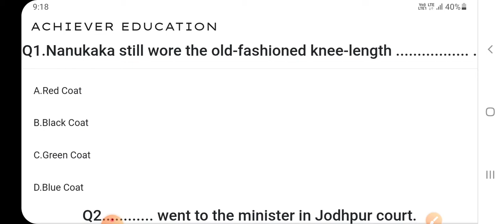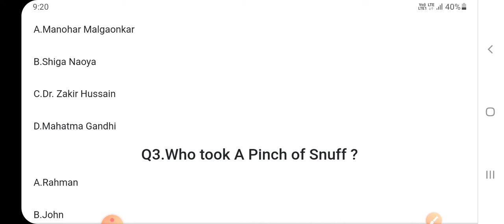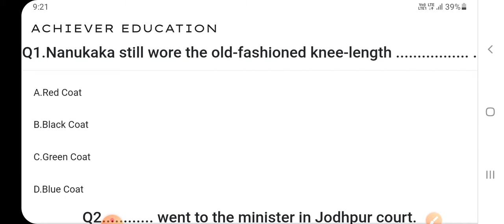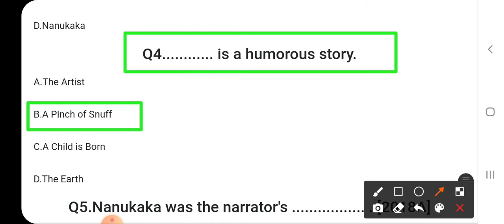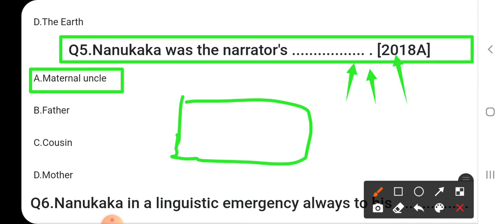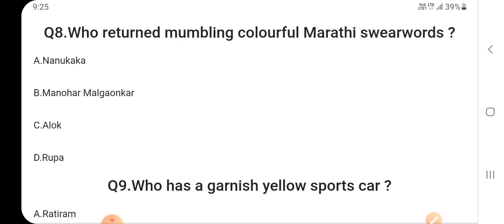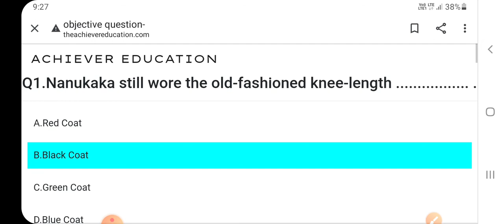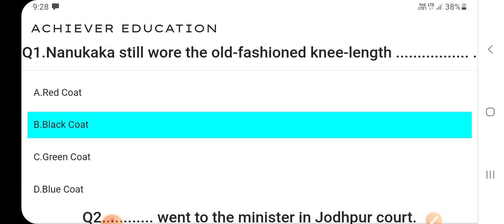English Class-12th Vvi Objective Questions 2022 |Bihar_Board_Inter 🟢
english class 12th bihar board
English class 12th vvi objective question
bihar board model paper 2022 class 12th math bihar board model paper arts
bihar board model paper kab aayega

bihar board 12th english grammar syllabus
bihar board
bihar board model paper english
bihar board model paper english 2022
bihar board matric model paper 2022 english
bihar board matric model paper 2022 science bihar board matric model paper 2022 english
bihar board model paper physics
bihar board model paper physics 2022
bihar board 12th model paper 2022 pdf
bihar board 12th model paper 2022 pdf in english download

12th class objective question 2022
Class 10th English Vvi Objective Question 2022 | Class 12th English Objective | The pace for living
Achiever Education is Best App and Website for Bihar_Board
Achiever_Education_is _Biggest_learning_platform
Achiever Education is Bihar's No.1 Study Channel